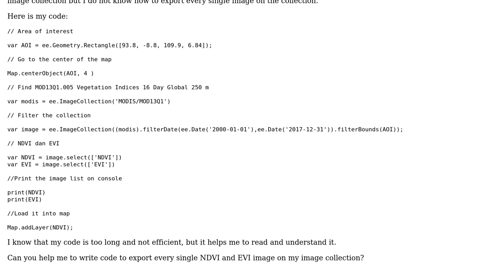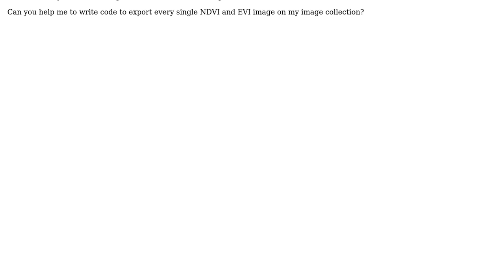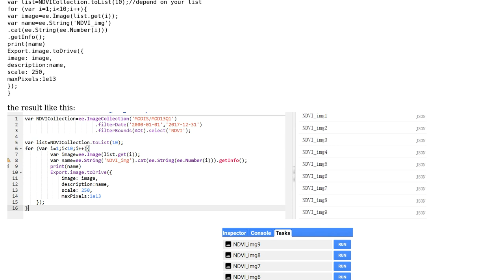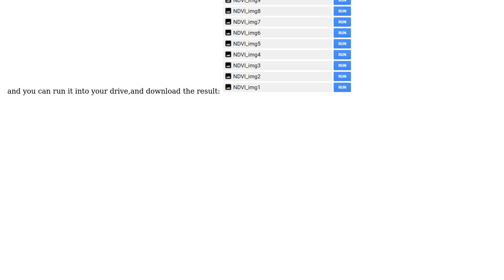GIS: Export time-series MODIS 16 Day NDVI and EVI Data on Google Earth Engine (2 Solutions!!)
GIS: Export time-series MODIS 16 Day NDVI and EVI Data on Google Earth Engine

With thanks & praise to God, and with thanks to the many people who have made this project possible! | Content (except music & images) licensed under CC BY-SA | Music | Images & others | With thanks to user Saddam Hussein user Mass-Kang user Kersten and the Stack Exchange Network Trademarks are property of their respective owners. You are responsible for your own actions.